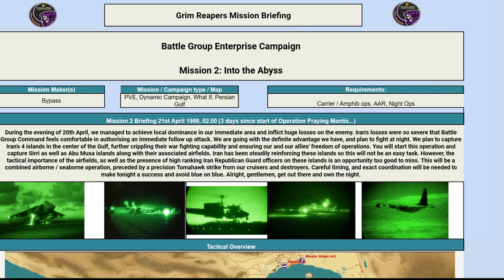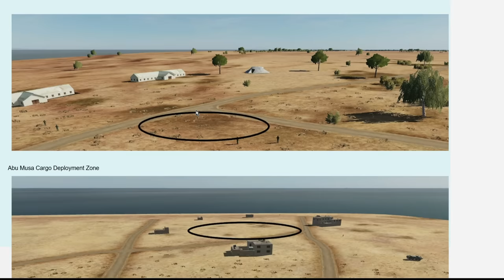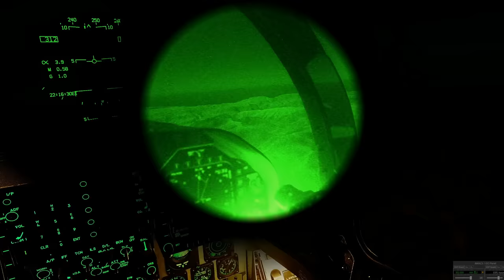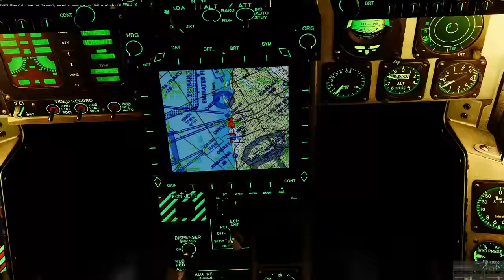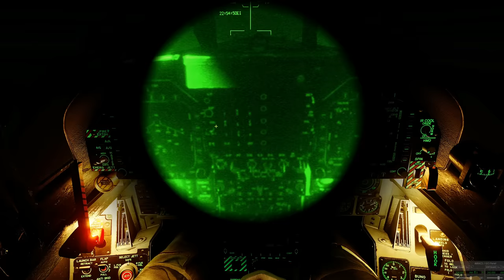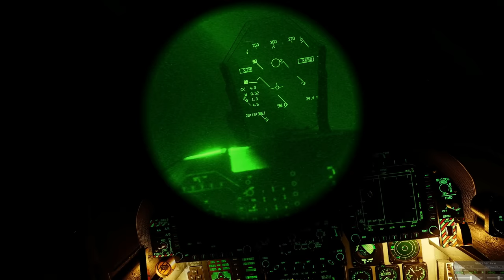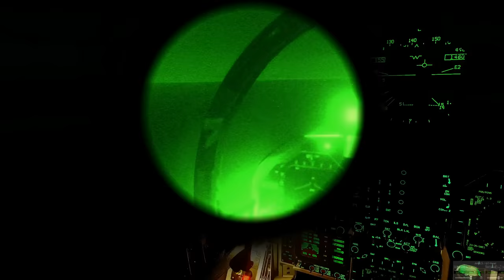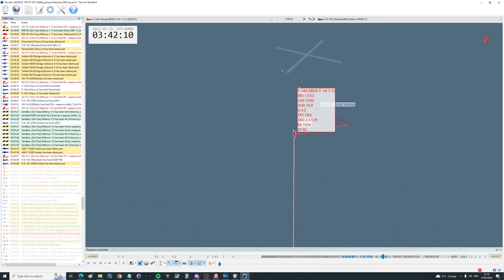Enterprise Dynamic Campaign: DAY 2 Precision Buddy Bombing At Night | DCS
0:00 Campaign Briefing
10:46 Mission